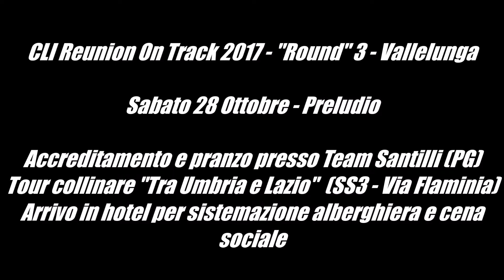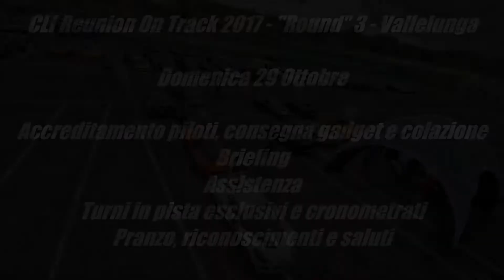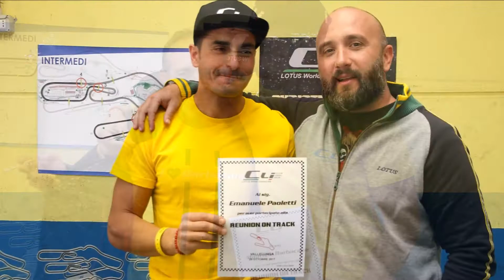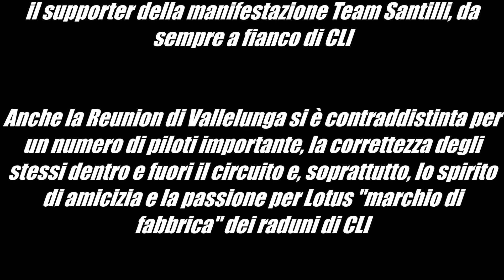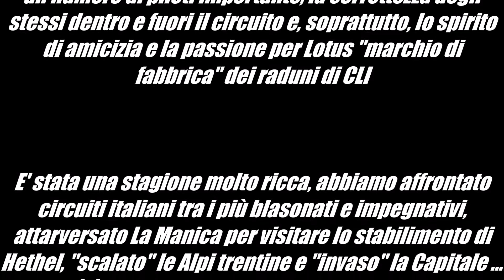Club Lotus Italia - Reunion On Track - "Round 3" - Autodromo di Vallelunga - 29 Ottobre 2017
Dopo l'Autodromo del Mugello ed il Misano World Circuit CLI “approda” a Vallelunga per l'ultimo “round” in pista dell'anno. Ben 25 piloti a bordo delle proprie Lotus hanno dato spettacolo tra i cordoli e nel paddock del bel circuito laziale domenica 29 Ottobre 2017. I partecipanti hanno alternato briefing a turni in pista esclusivi e cronometrati, potendo inoltre contare sui preziosi consigli di guida di tutor esperti e assistenza tecnica offerta dal supporter Team Santilli (PG). Non sono mancati infine, come di consueto, riconoscimenti e gadget per tutti i driver. La Reunion in pista è stata preceduta dal Preludio di sabato 28 Ottobre: gli equipaggi si sono dati appuntamento presso i rinnovati locali di Team Santilli – Lotus Perugia Service per poi dirigersi verso Vallelunga, affrontando le curve della Via Flaminia (SS3) in un suggestivo percorso collinare tra Umbria e Lazio. Alla sera si è tenuta la cena sociale presso il noto Ristorante Il Postiglione.